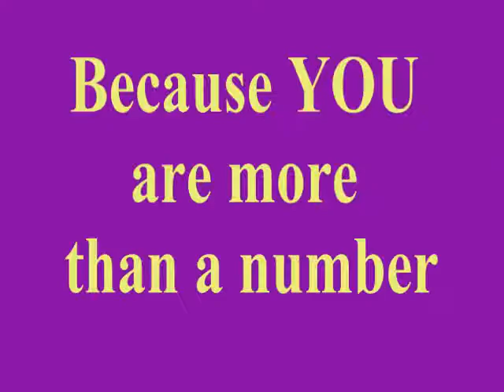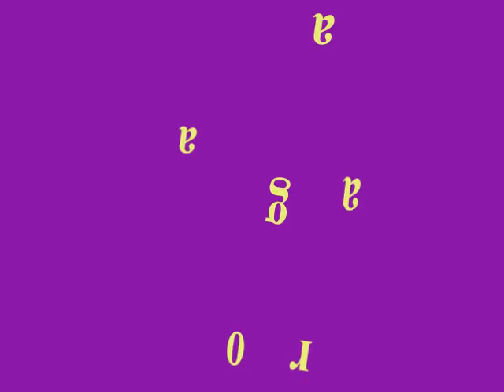Customer Appreciation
LegenceBank's shared video file.